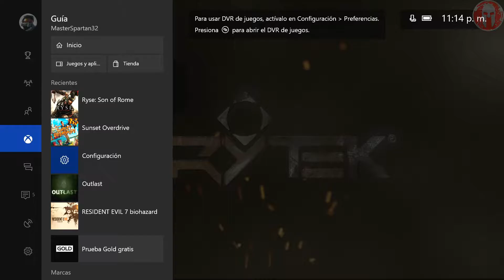RYSE Son of Roma™**Damocles Contra Comodo Comandante**Parte #10